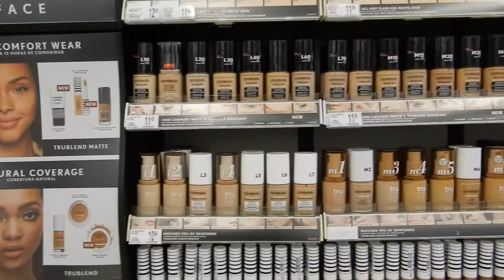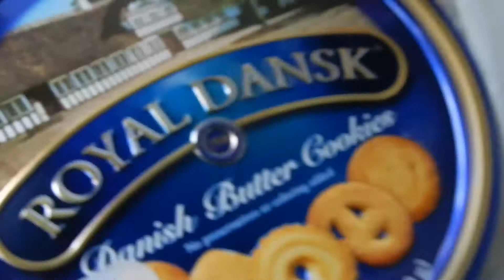COME RIDE WITH ME!!